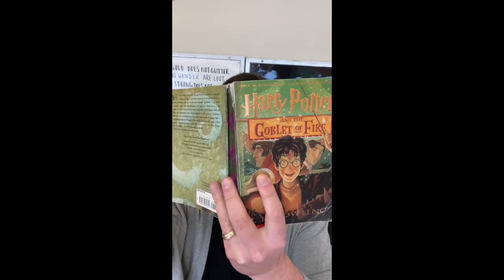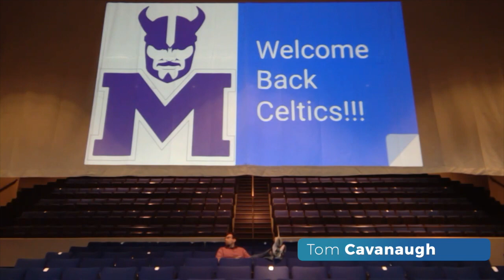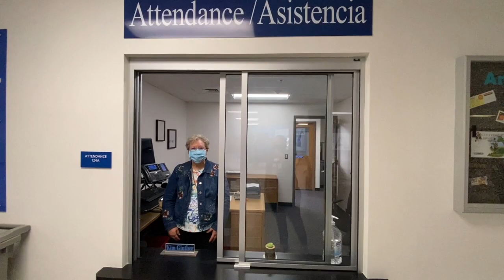Welcome Back - 2021 Hybrid Learning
We're so excited to finally have students. back in the classroom again! We'll see you tomorrow!